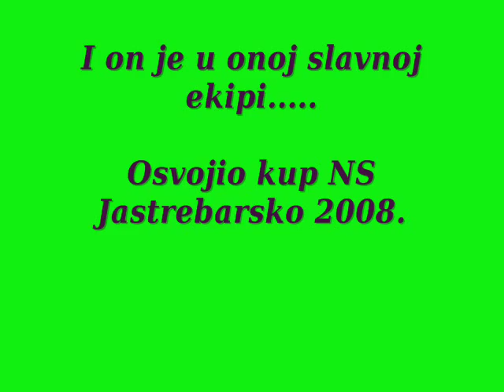Mario Tuček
Mario Tuček, Krašić, Krasic, Tuček, NK Krašić